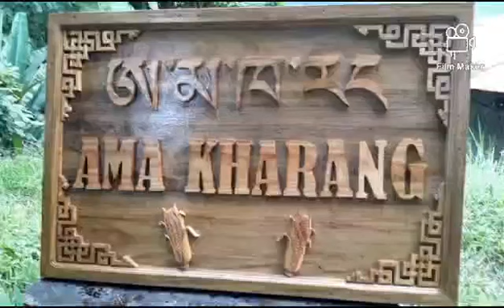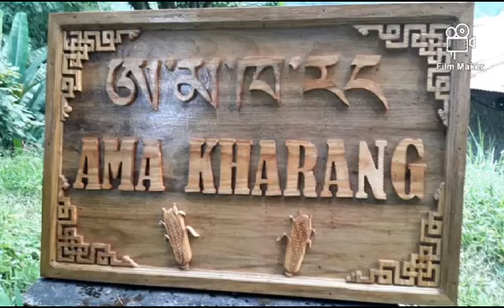dangpo dingpo ga kharang...zhoe show ama kharang zhoe